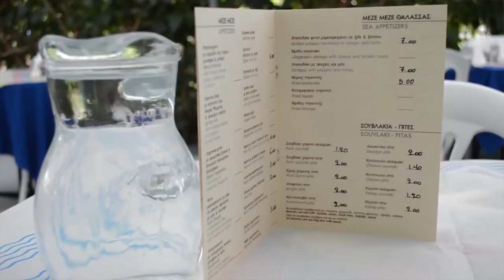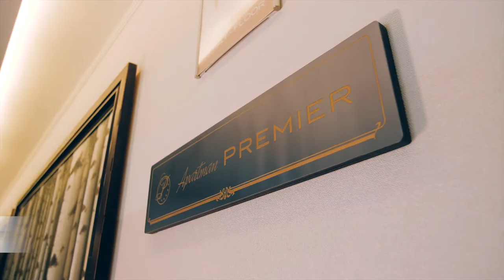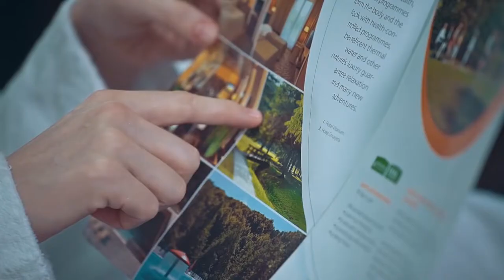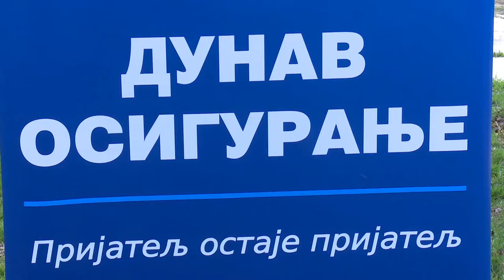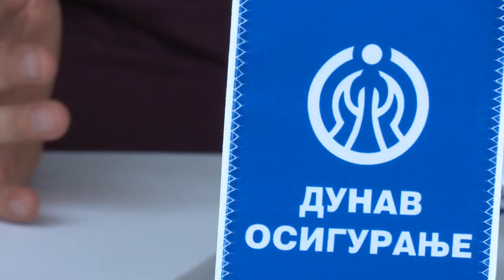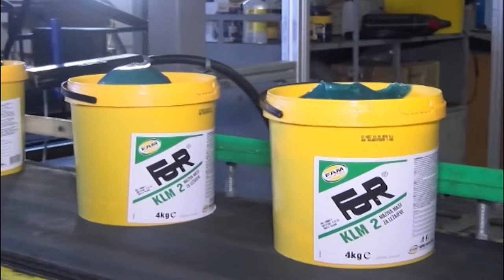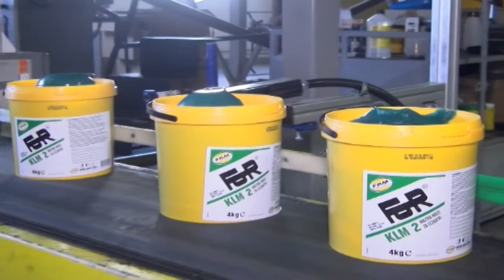Otvorite Atlas 705